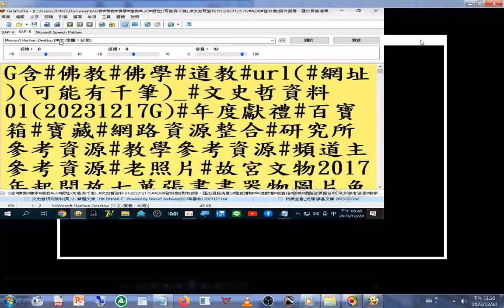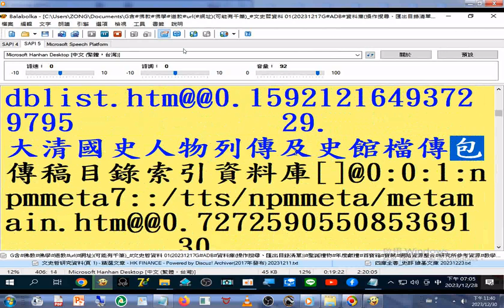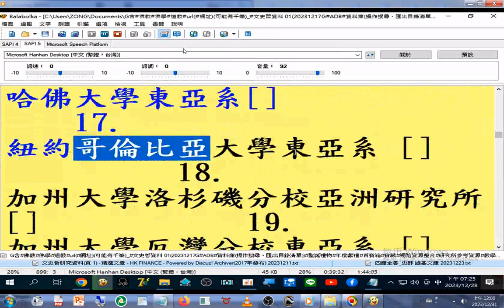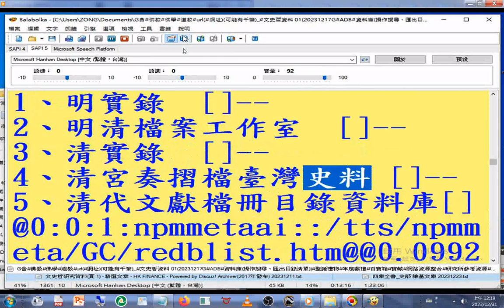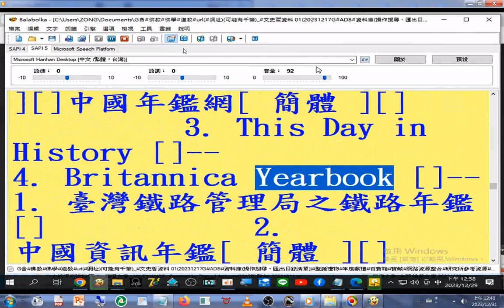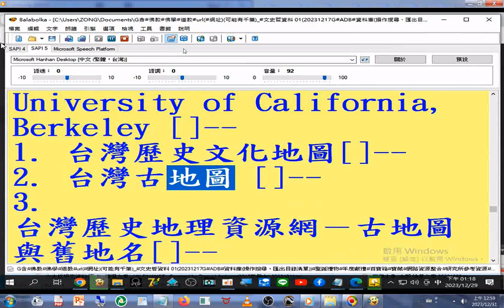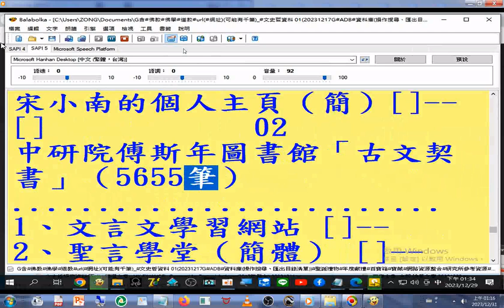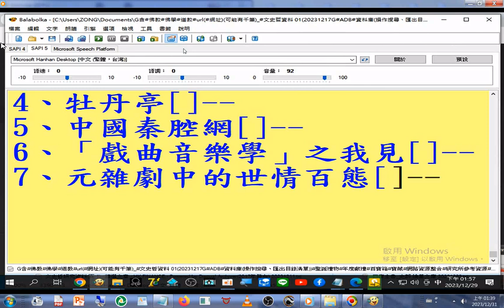有聲書 黃頁(學術界的網路資源整合) g含#善本書目...中國大百科..._G含#佛教#佛學#道教#url(網址)(可能有千筆)_#文史哲資料 01(ADB 資料庫(操作搜尋、匯出目錄清單))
年度獻禮 寶藏 網路資源整合 研究所參考資源 教學參考資源 頻道主參考資源 老照片 20231217G#故宮文物2017年起開放七萬張書畫器物圖片免費下載